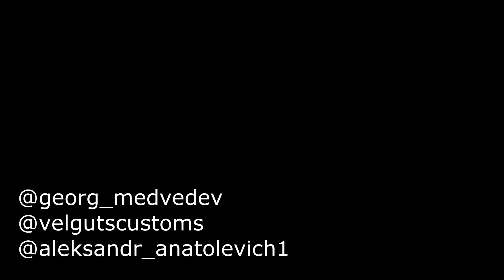Я думал, будет легко! Как же я ошибался!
Официальный представитель бренда Rodania в

Хайфа Сити, Вкусно и недорого
ул. Академика Крылова, 3

Инстаграмм:
Надо Делать @maer77711
Независимый Эксперт @georg_medvedev
Техник Теоретик @taras.marinich
Мутные Будни @feofan_mutnoi